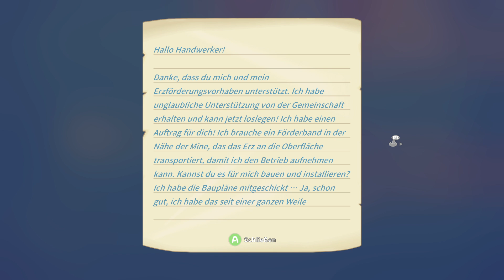My Time at Portia | 25 | Ein heißes Date mit Dr. Xu | Lets Play / Stream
Langsam aber sicher kommen wir bei Dr. Xu voran. Ich höre schon die Hochzeitsglocken.